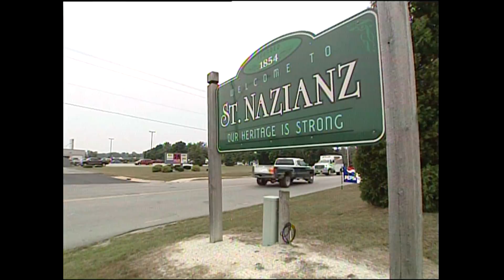Contract Stitching Army Boots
A small shoe making business in St. Naziance, Wisconsin contracts with the US government to make combat boots for troops in the Iraq War/